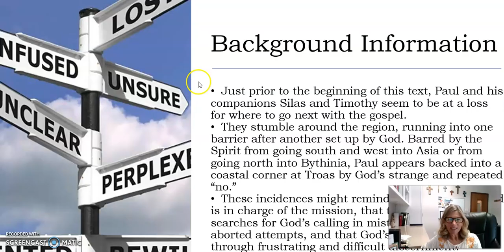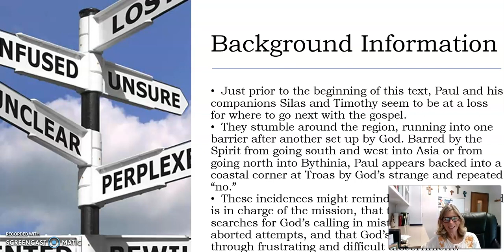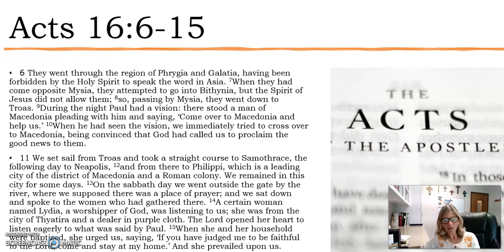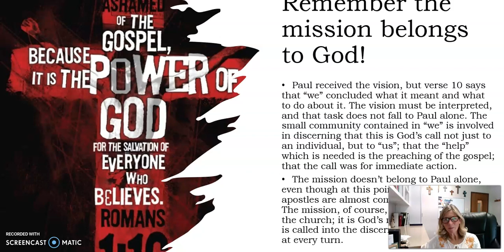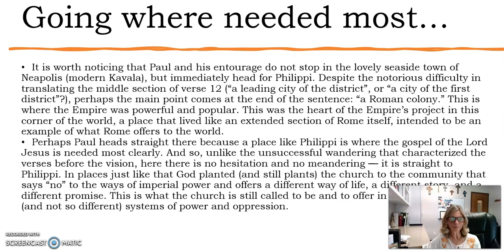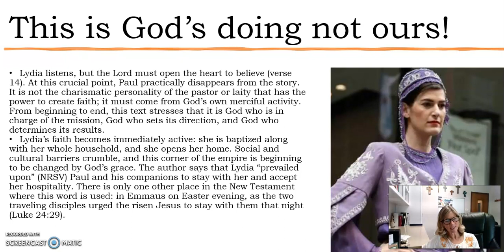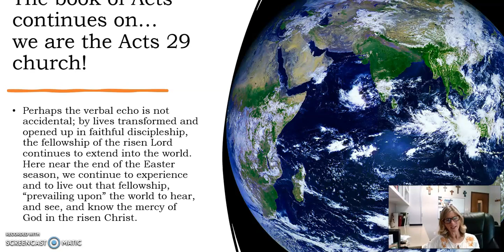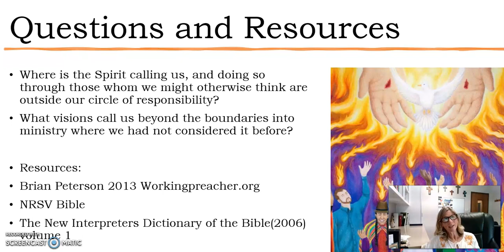A Brief Look at Acts 16:9-15 with Pastor Nanette Christofferson